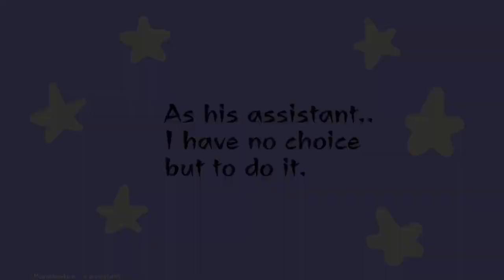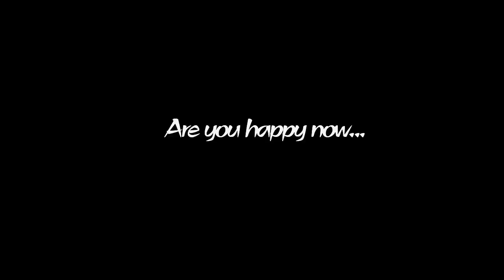What if Tbhk ended like this...? || Tbhk animatic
(Continuing from the last panel)
(Serval months later...)
Have you heard of this rumour..? The new mystery No.7.
She is a student that is still studying in our school... but no one know which class she is. To summon her, go to the old school building, third floor girls bathroom and go the the third stall. you will know she’s here as she always cries "Hanako-kun. ” there. knock on that stall three times, but, she will only appear if you are the real Hanako-kun...
but who is actually "Hanako-kun”? No one knows.
Summon her at your own risk, because if you’re not that "Hanako-kun” she’s waiting for, she will use a kitchen knife to stab you till you tell her where the real "Hanako-kun” is.

Who is "Hanako-kun” anyways. ?